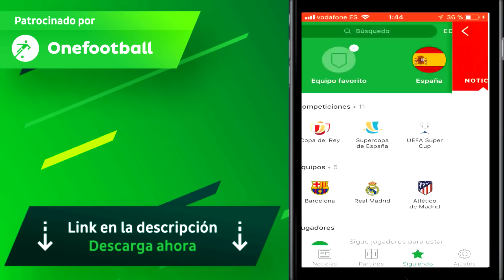MUNDIAL CHILE 1962 🇨🇱 | Historia de los Mundiales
Brasil ganó la Copa de Mundo de 1962 que se disputó en Chile y que destacó por el juego duro de algunas selecciones.

El Mundial de 1962 se celebró Chile con una gran controversia. A pesar del terremoto de Valdivia de 1960 el torneo salió adelante. Brasil ganó su segundo Mundial consecutivo, a pesar de la lesión de Pelé y gracias a la actuación de Amarildo, Vavá o Garrincha. El de Chile fue el Mundial lleno de patadas, peleas y lesiones...siendo seguramente el más violento de la Historia.